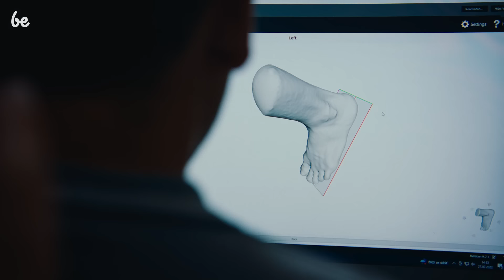Be Lenka barefoot - Výskum a vývoj anatomických kopýt vďaka 3D skenom chodidiel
Pri výrobe barefoot obuvi venujeme v Be Lenka veľkú pozornosť na vývoj a výskum. Moderné technológie a dôraz pri vývoji boli, sú a budú dôležitou súčasťou našej cesty k lepšej budúcnosti. 3D skeny chodidiel nám poskytujú cenné dáta, aby barefoot obuv z našej dielne, či už Be Lenka alebo Barebarics, sedela na nohách ako uliata. Vďaka spolupráci s odborníkmi z Univerzity Palackého v Olomouci posúvame naše výsledky znova o level vyššie.